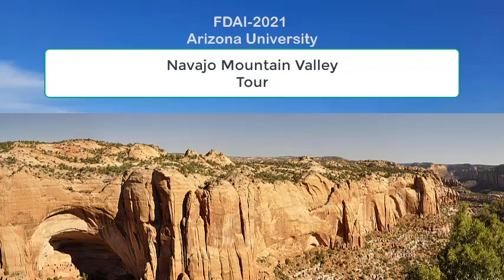fulbright DAI 21- Navajo trip